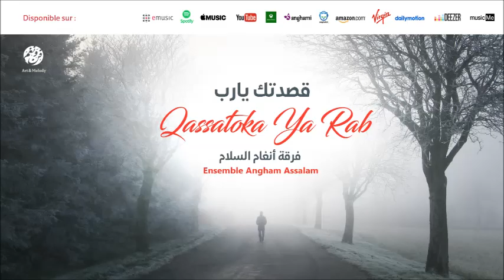Ensemble Angham Assalam - Khalaqtini wa3bat ghirek (1) | خلقتني و عبدت غيرك | فرقة أنغام السلام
Ensemble Angham Assalam - Khalaqtini wa3bat ghirek (1) | خلقتني و عبدت غيرك | من أجمل أناشيد | فرقة أنغام السلام